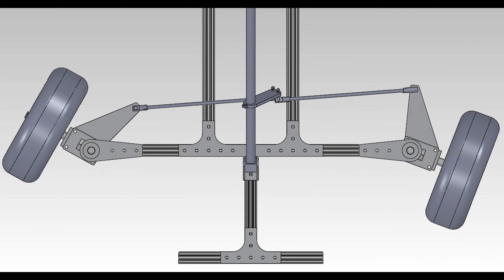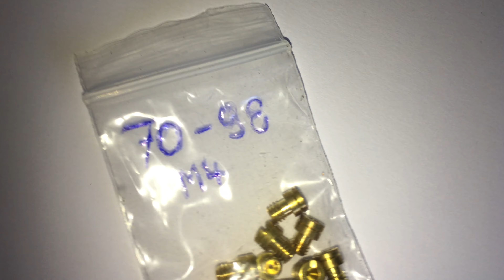Le MINI BUGGY est FINI : trains roulants, peinture, E85, siège et tout premier TEST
Après plus de 6 mois, le mini buggy (ou crosskart) est enfin fini.
Bientôt une vidéo de test où je le met à l'épreuve!
Dans cette vidéo, je m'occupe des roues, de la direction, du frein, du siège (pas trop) baquet et aussi de passer le moteur au bioéthanol pour rouler moins cher avec plus de perf.

Musiques :
Mozart - Lacrimosa

0:00 Début de la vidéo
0:21 Plans de coupe tuning
0:46 Présentation du projet
1:18 Présentation du moteur
1:51 Les pièces que j'ai acheté
3:23 Train arrière
4:50 Direction
5:52 Accélérateur
6:31 Transmission (embrayage centrifuge)
6:56 Frein (à main hydraulique)
7:34 Siège baquet
8:12 Peinture à la bombe
9:06 Passage au superéthanol
10:15 Premier TEST
11:06 Ce qui s'est mal passé
11:41 Abonne toi !